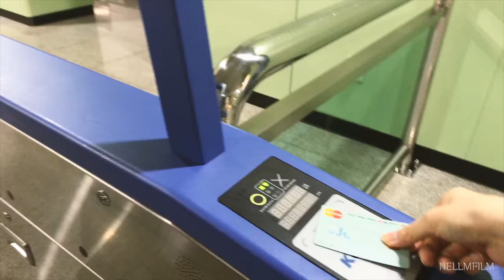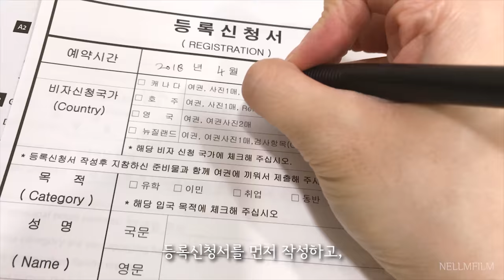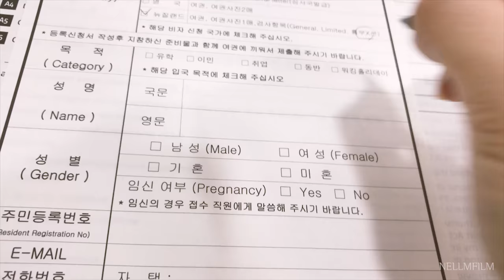│VLOG│뉴질랜드 워킹홀리데이 준비하기 #1 : 신체검사(feat. 흉부 X-ray) (검사하러 같이 가봐요!)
Hi, I'm Lily!

안녕하세요!
이전 영상들에서 약속드렸던 대로,
뉴질랜드 워킹홀리데이와 관련한 영상을 가지고 왔어요!

뉴질랜드 워킹홀리데이 비자 신청에 성공하면,
NZ 이민성에서 흉부 X-ray 검사결과를 며칠 내에 보내라고 하는데요.

NZ 이민성에서 흉부 X-ray 자료를 공식으로 인정해주는 국내 병원이
네 곳(서울 세 곳, 부산 한 곳)이기 때문에,
비자 신청 직후에 해당 병원들에 예약이 꽉 차 있다고 하더라구요.

그래서! 비자 신청도 하기 전에!
제가! 미리! 신체검사부터 받고 왔습니다!
(?ㅋㅋㅋㅋㅋㅋㅋㅋㅋㅋㅋㅋㅋㅋㅋㅋ)

NZ 워홀 비자 신청 날이 얼마 안남은 이 시점에서~
아직 신체검사가 있는지도 몰랐다!
아는데 아직 검사는 안 받았다!
하시는 분들 모두모두 저랑 같이 신체검사 현장으로
떠나~ 보시죠!^^!!

이번 영상이 유익했다! 하시면
좋아요LIKE!
구독SUBSCRIBE!
하나씩 부탁드려요~♥
Camera : Iphone7
Stabilizer : DJI Osmo mobile
Editing software : Adobe Premiere Pro